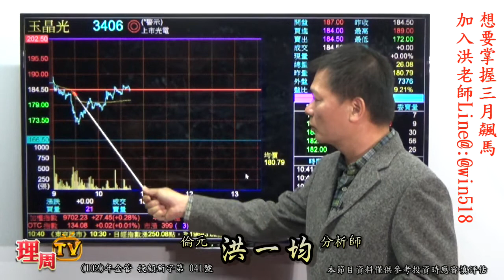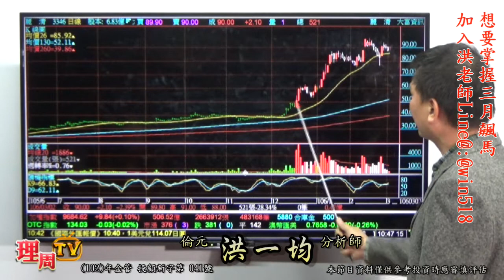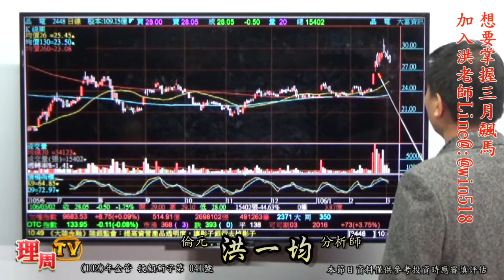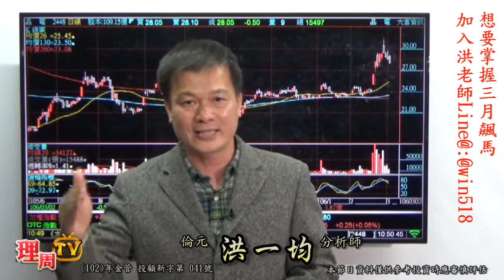理周TV-20170302 盤中-洪一均 橫掃千軍／想要掌握三月飆馬 加入洪老師Line@:@win518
洪老師Line@:@win518
更多倫元投顧 操盤總監洪一均的精彩分析：